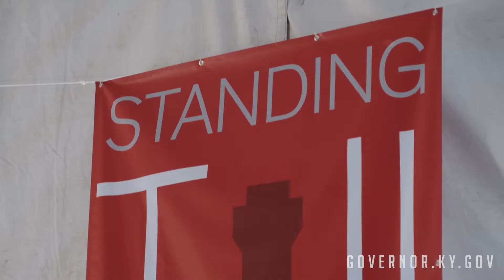Dow Chemical Golden Anniversary and Cabot Groundbreaking Ceremony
Gov. Bevin and Kentucky Labor Sec. Ramsey attend the 50th anniversary celebration for Dow Chemical and the groundbreaking ceremony for Cabot in Carrollton.